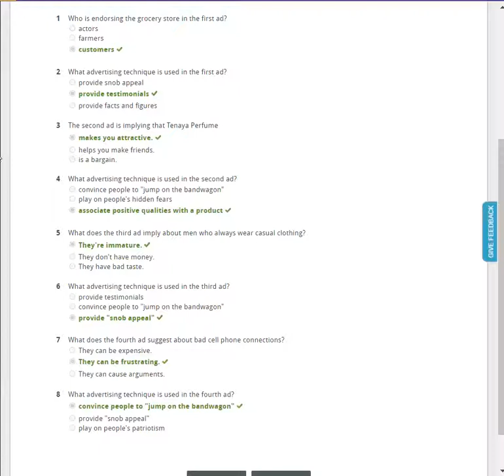summit 1 2 unit 7 Listening 2 solution